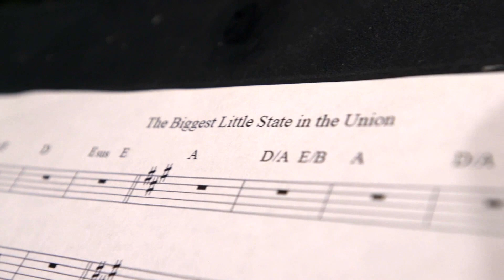Behind-the-Scenes: Benny's - Biggest Little Store in the Biggest Little State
A quick behind the scenes look at Benny's new commercial - a love song to the state we love.